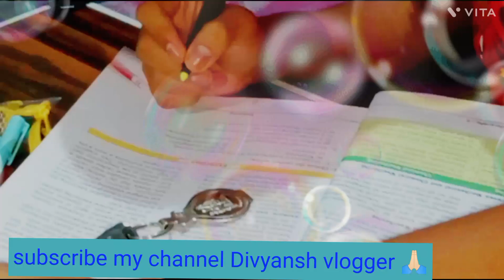सिया की फरमाइश पर बनाया idli and sambar सिर्फ 5 मिनट में बनकर हो गई तैयार कैसे देखें हमारे वीडियो मे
My blogging and cooking cleaning video#
Siya ki farmaish per banaya idli sambhar
5 minut mein Bankar Ho jaati hai taiyar itne aasan tarike se banaen bahut hi yummy and tasty idli sambhar
And Divyansh ko bhi bahut acchi lagi
Video pasand aaye to channel ko subscribe Karen like Karen comment Karen aur ho sake to share bhi Karen thank u so Mach gai Jaise hi apna pyar aur support banae rakhiye thank u so Mach 😊🙏🏻♥️